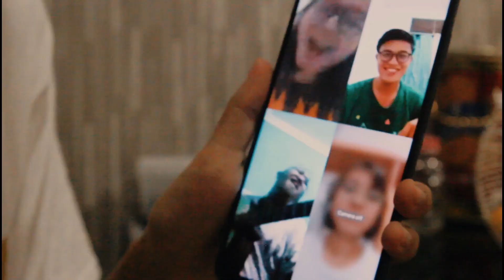Vlog | Coffee☕ , new cactus, harvesting, homebody, and hangout with friends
(klik cc untuk pengaturan bahasa indonesia yaa :)
Hi everyone ^^ I'm Rama 😁
thankyou so much for coming here..
I'm back with another vlog and talking a little bit about what i've been thinking about lately. It's a homebody vlog, i have some coffee and bread in the morning, and doing another things like harvesting some papayas and tomatoes :D and also i took some flowers to be dried for my journal or penpal supplies, we have beautiful sunset at the afternoon and end up with hangout with friends virtually..

Thank you guys, please stay healthy and happy! 😊